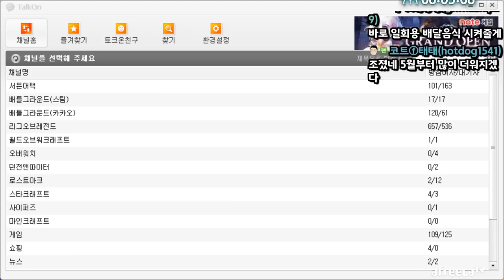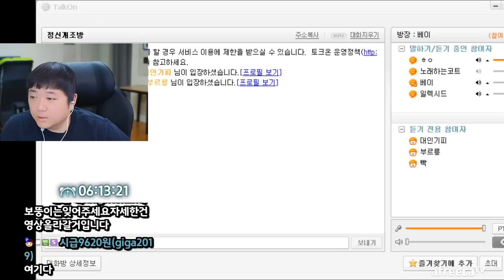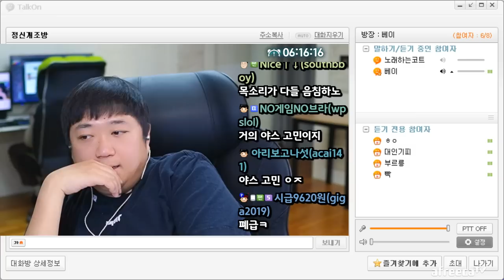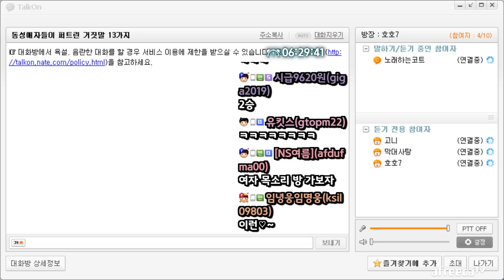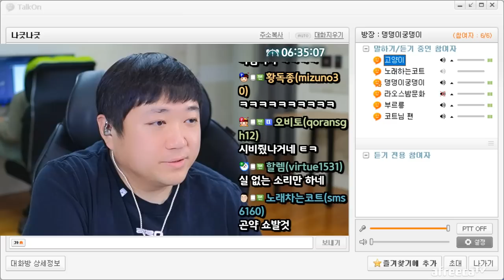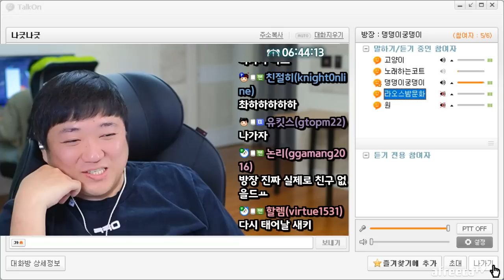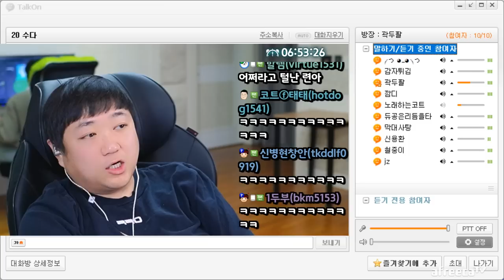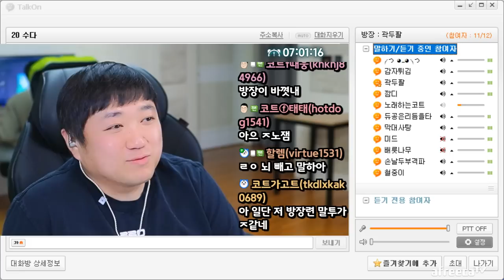야심한시각의 토크온은 지옥이다 (23.04.05-6)